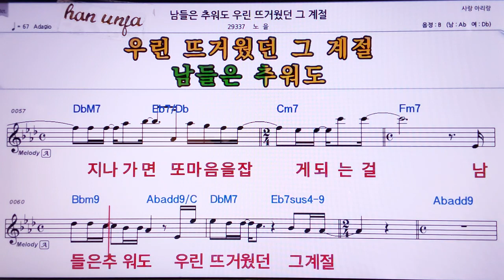💖 남들은 추워도 우린 뜨거웠던 계절/노을 👍MR,노래방, 악보, 코드,Karaoke With Sheet Music